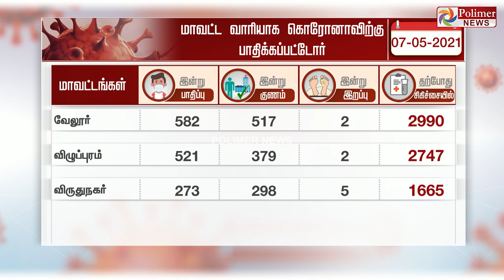தமிழ்நாடு கொரோனா பாதிப்பு 26,000ஐ தாண்டியது - ஒரே நாளில் 197 பேர் உயிரிழப்பு...! | Tamilnadu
சின்னத் திரையின் சினிமா இனிமே_இப்படித்தான் தமிழ்நாடு கொரோனா பாதிப்பு 26,000ஐ தாண்டியது

தமிழ்நாட்டில் இன்று 26,465பேருக்கு கொரோனா உறுதி செய்யப்பட்டுள்ளது

தமிழ்நாட்டில் இன்று ஒரே நாளில் 197 பேர் உயிரிழப்பு

சென்னையில் இன்று 6738 பேருக்கு கொரோனா பாதிப்பு உறுதி

தமிழ்நாட்டில் இன்று 22,381 பேர் டிஸ்சார்ஜ் ஆகி வீடு திரும்பினர்